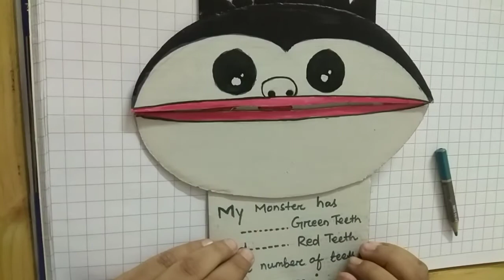Craft for addition / craft for kids / happycrafting ✌️